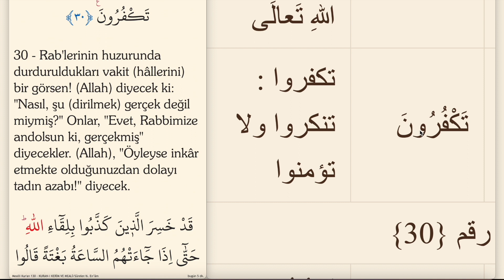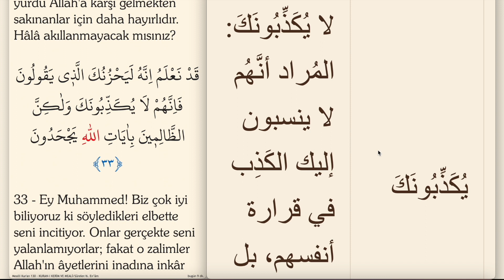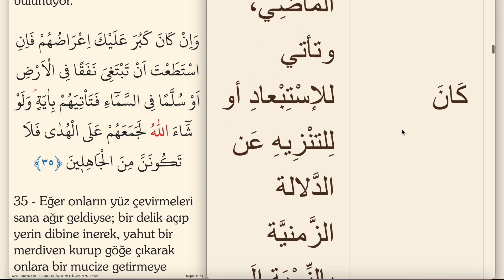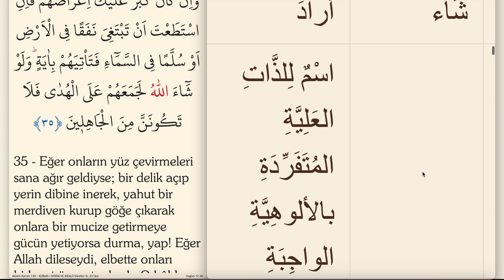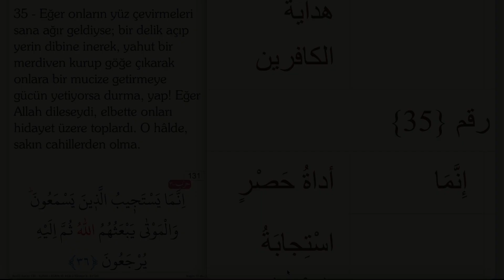ARAPÇA KELİME KELİME KURAN MEALİ 130.SAYFA (EN'AM SURESİ 28-35)